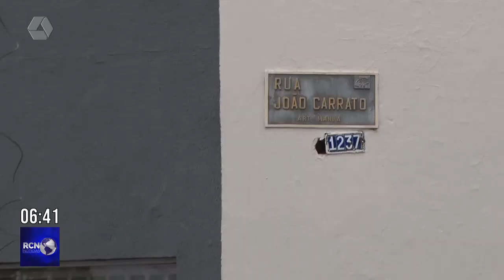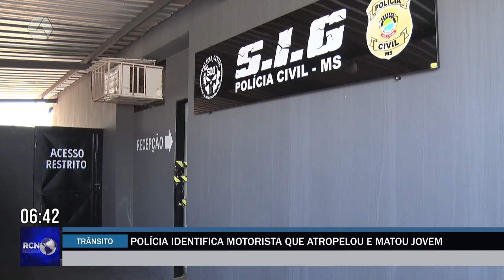Polícia identifica motorista que atropelou e matou jovem